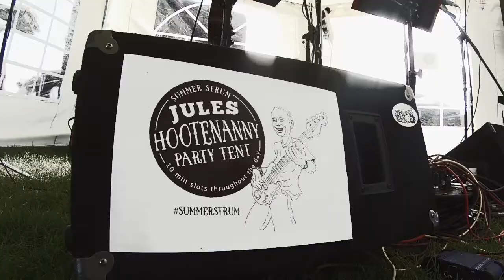Poppy and Helena - Jules Tent - Summer Strum 2017